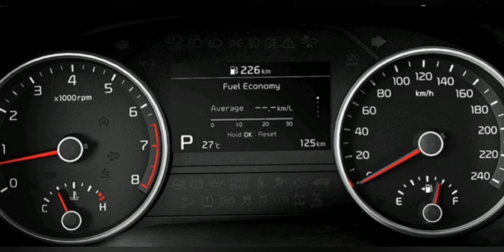little riview of kia sportage 2021